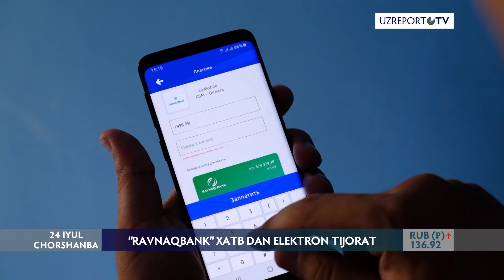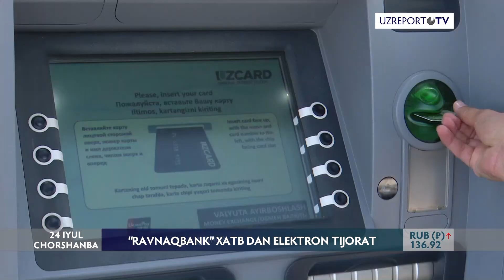Ravnaq bank XATBdan elektron tijorat